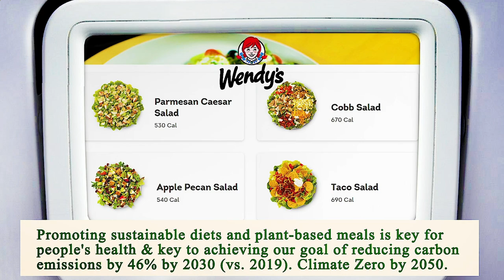Nearest Restaurant to Me - Nearest Restaurants to Me - Phoenix 85015, Maricopa County, AZ, US